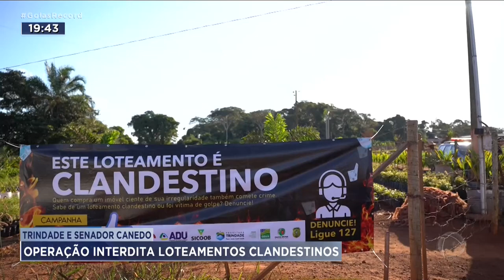TRINDADE E SENADOR CANEDO: OPERAÇÃO INTERDITA LOTEAMENTOS CLANDESTINOS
UMA OPERAÇÃO DO MINISTÉRIO PUBLICO INTERDITOU TRÊS LOTEAMENTOS CLANDESTINOS NA REGIÃO METROPOLITANA DE GOIÂNIA.